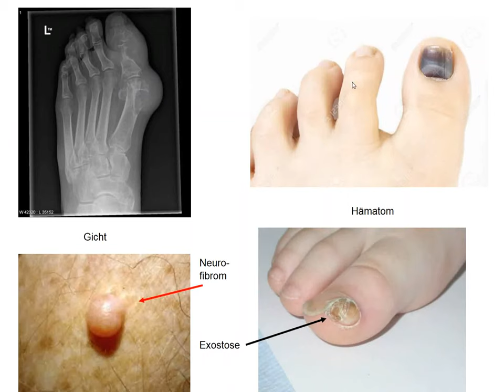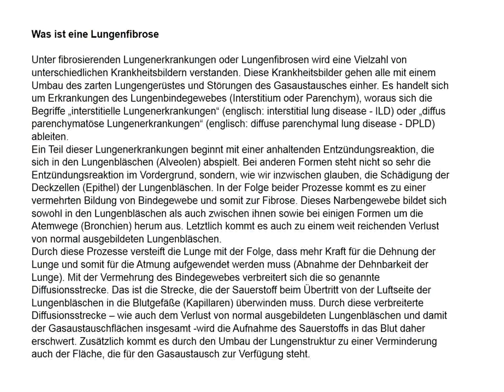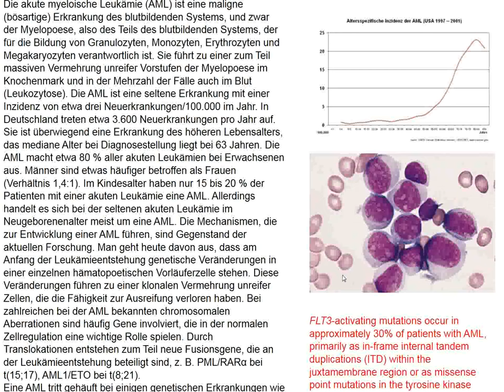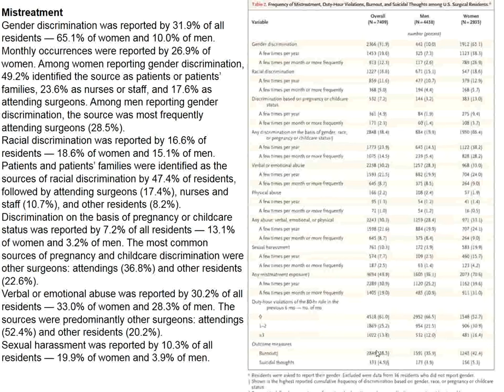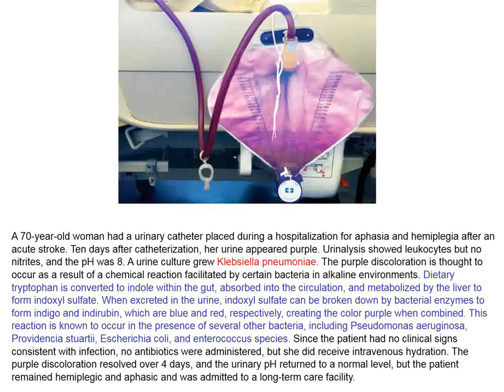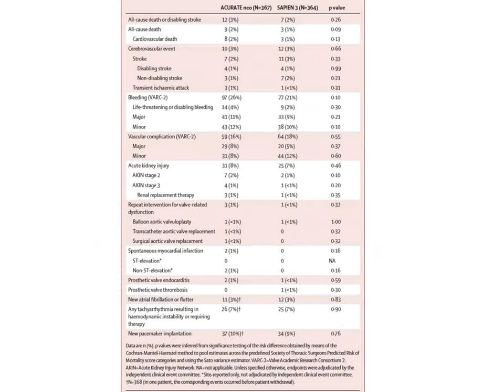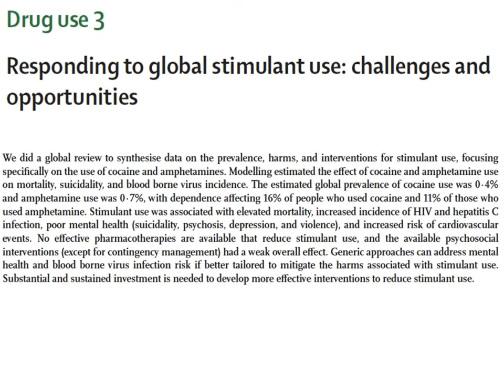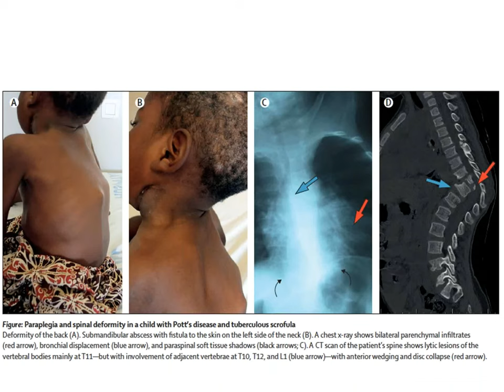Charité Clinical Journal Club (German) by Fred Luft - 06.10.2019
The N Engl J Med image of the week concerns a 52-year old man who presented to the clinic with a bleeding mass on his right great toe. Two months earlier, the patient had noticed a pink nodule on the dorsum of the toe. One month later, his toe was stepped on, after which the nodule grew rapidly and bled intermittently. On examination, the lesion was red and ulcerated with surrounding hyperpigmentation. What is the diagnosis? You are offered gout, subungual hematoma, neurofibromatosis, subungual exostosis, and acral lentiginous melanoma. Closed-loop systems that automate insulin delivery may improve glycemic outcomes in patients with type 1 diabetes. In this 6-month randomized, multicenter trial, patients with type 1 diabetes were assigned in a 2:1 ratio to receive treatment with a closed-loop system (closed-loop group) or a sensor-augmented pump (control group). The primary outcome was the percentage of time that the blood glucose level was within the target range of 70 to 180 mg per deciliter (3.9 to 10.0 mmol per liter), as measured by continuous glucose monitoring. Closed loop beats open but only by 12%. Preclinical data have suggested that nintedanib, an intracellular inhibitor of tyrosine kinases, inhibits processes involved in the progression of lung fibrosis. Although the efficacy of nintedanib has been shown in idiopathic pulmonary fibrosis, its efficacy across a broad range of fibrosing lung diseases is unknown. In a double-blind, placebo-controlled, phase 3 trial conducted in 15 countries, investigators randomly assigned patients with fibrosing lung disease affecting more than 10% of lung volume on high-resolution computed tomography (CT) to receive nintedanib at a dose of 150 mg twice daily or placebo. All the patients met criteria for progression of interstitial lung disease in the past 24 months despite treatment and had a forced vital capacity (FVC) of at least 45% of the predicted value and a diffusing capacity of the lung for carbon monoxide ranging from 30 to less than 80% of the predicted value. Randomization was stratified according to the fibrotic pattern (a pattern of usual interstitial pneumonia [UIP] or other fibrotic patterns) on high-resolution CT. The primary end point was the annual rate of decline in the FVC, as assessed over a 52-week period. The two primary populations for analysis were the overall population and patients with a UIP-like fibrotic pattern. Patients who received nintedanib had a slower rate of progression of interstitial lung disease than those who received placebo, independent of the fibrotic pattern on high-resolution CT. This change in physiological outcomes was not accompanied by meaningful changes in measures of quality of life, although nintedanib was associated with a higher frequency of diarrhea, nausea, and vomiting. Patients with relapsed or refractory acute myeloid leukemia (AML) with mutations in the FMS-like tyrosine kinase 3 gene (FLT3) infrequently have a response to salvage chemotherapy...